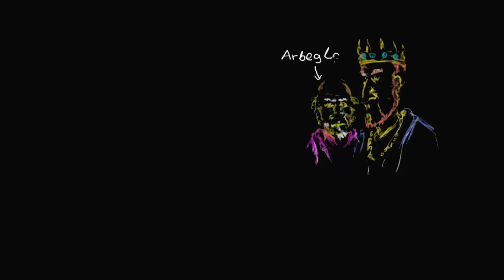Problem chipsów: metoda przeciwnych współczynników.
How many bags of potato chips do people eat?